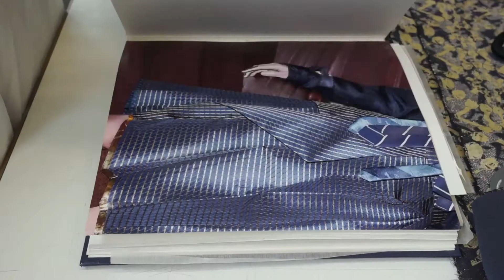ArtEZ finals - Anna Celic, Fashion Design Arnhem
Credits:
Camera en montage: Inge Meijer
Soundscore en geluidsnabewerking: Alexander van der Kruijf